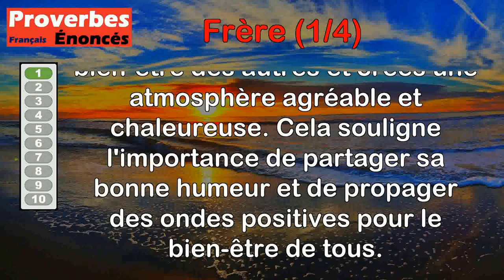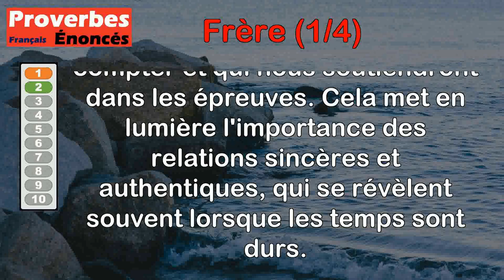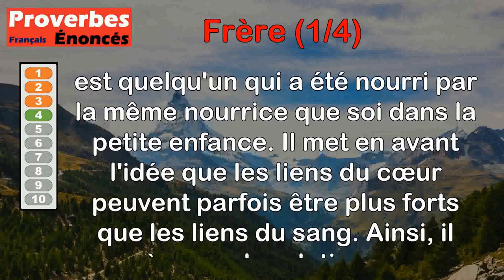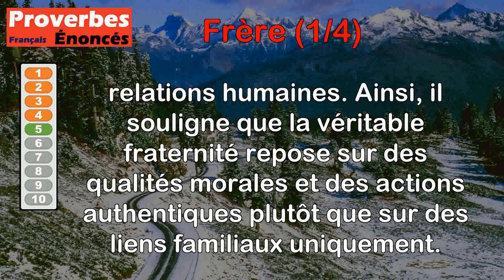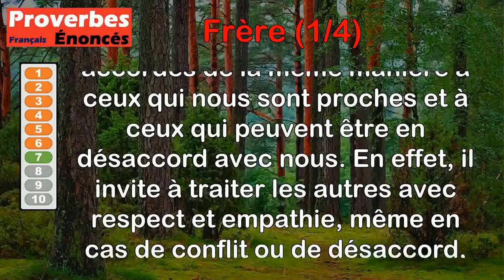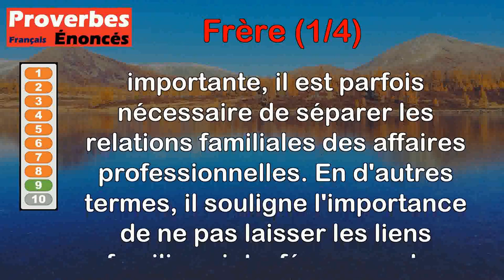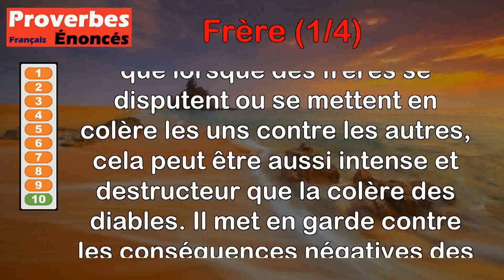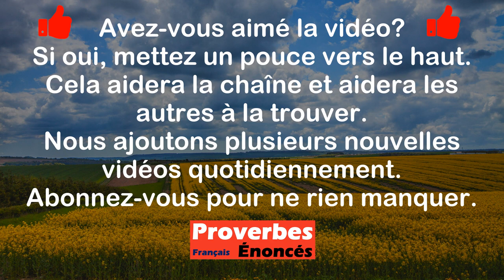Proverbes - Frère (1 de 4)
00:00 Introduction
00:07 Proverbe Arabe - Ta bonne humeur est un cadeau que tu fais à tes frères.
00:47 Proverbe Arabe - C'est dans le malheur que vous apprenez à connaître votre frère.
01:20 Proverbe Chinois - Aucun homme au monde n'est préférable à un frère.
01:54 Proverbe Écossais - Un parent est une partie de notre corps, mais un frère de lait est une partie de notre cœur.
02:39 Proverbe Arabe - Votre frère est celui qui est vrai et sincère envers vous.
03:24 Proverbe Ivoirien - Ton mauvais frère, c'est encore ton meilleur ami.
04:06 Proverbe Marocain - Aime-moi comme tu aimes ton frère, et règle tes comptes avec moi comme avec ton ennemi.
04:57 Proverbe Arabe - Tel est quelquefois frère envers vous qui n'est pas fils de votre mère.
05:38 Proverbe Kurde - Le frère est le frère, mais les affaires sont les affaires.
06:24 Proverbe Danois - Colère de frères, colère de diables.